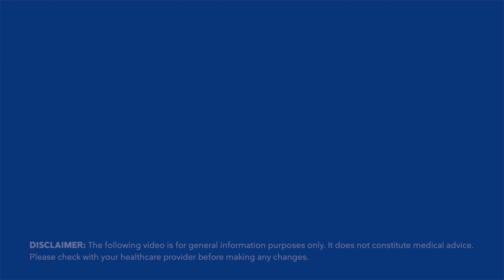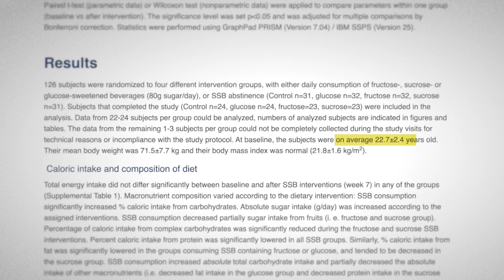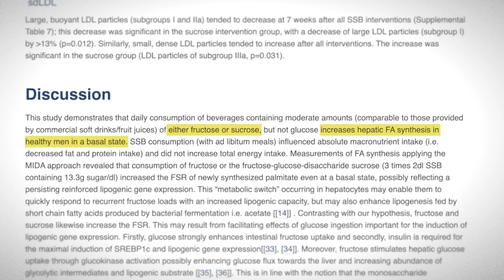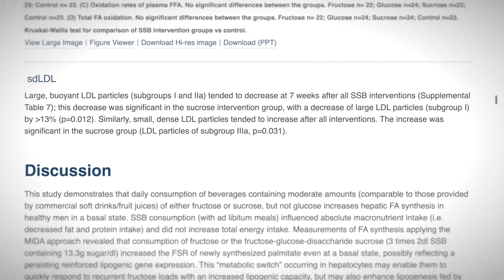Sugar-sweetened drinks increase liver fat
A new study shows that sugar-sweetened drinks significantly increase liver fat even without weight gain or caloric excess. "Everything in moderation" fails again! The evidence is clear, stay away from sugar-sweetened beverages.